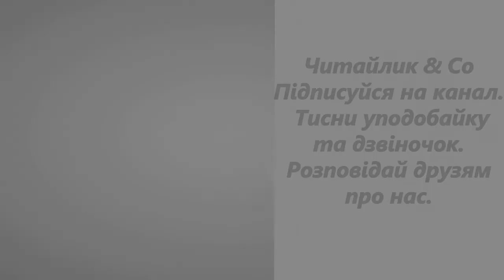Льодохід Анатолій Григорук В3 НУШ